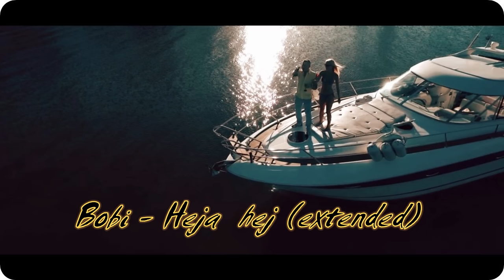Bobi - Heja hej (Extended - Bobi)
Wasza opinia jest dla nas ważna, bo robimy muzykę właśnie dla Was! 🔥

🎵 Posłuchaj więcej naszej muzyki!
- wszystkie nasze piosenki w jednym miejscu!
- zobacz koncertowe wykonania i poczuj się, jakbyś tam był!

Wydłużona, super jakościowa wersja, dla DJ-ów.